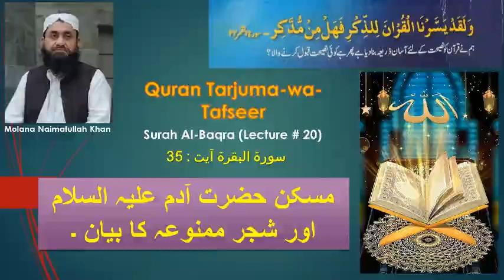Surah Al-Baqra Aya 35, Lecture 20: Maskan-e-Hazrat Adam Alaih-e-salam || Molana Naimatullah Khan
Maskan Hazrat Adam Alaih-e-Salam or shajar mamnoa ka bayan